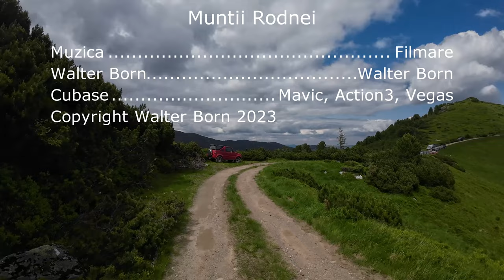Muntii Rodnei, traseu si lacul Lala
Filmat 1. julie 2023. Distanta de la parcare 2km, durata total 3 ore cu pauze dus-intors.